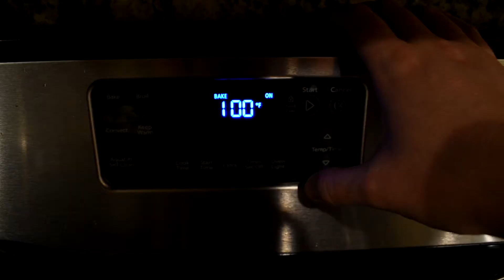Ganon zelda : Bowser to Ganon amiibo :custom amiibo(Polymer clay tutorial)(No Commentary)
Change a Bowser amiibo into a Ganon custom amiibo with light up eyes and triforce. Polymer clay tutorial. I was tired of waiting around for Nintendo to make a proper Ganon Zelda Amiibo . So I made one for myself. Enjoy.

Gollum voiced by myself.